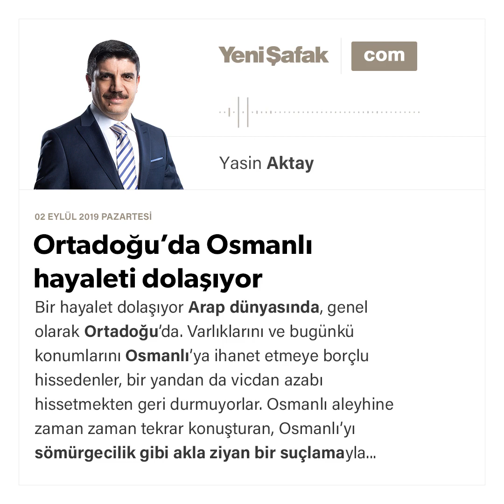Yasin Aktay - Ortadoğu’da Osmanlı hayaleti dolaşıyor - 02.09.2019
Bir hayalet dolaşıyor Arap dünyasında, genel olarak Ortadoğu’da. Varlıklarını ve bugünkü konumlarını Osmanlı’ya ihanet etmeye borçlu hissedenler, bir yandan da vicdan azabı hissetmekten geri durmuyorlar. Osmanlı aleyhine zaman zaman tekrar konuşturan, Osmanlı’yı sömürgecilik gibi akla ziyan bir suçlamayla tekrar gündeme getiren bu vicdan azabından başkası değil aslında. Geçmiş ihanetin hafızası yakalarını bırakmıyor.